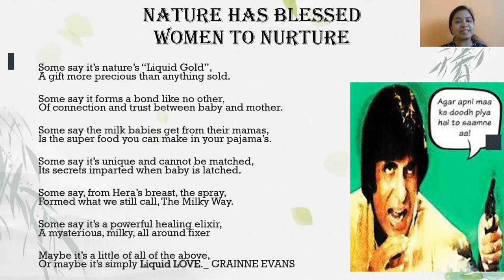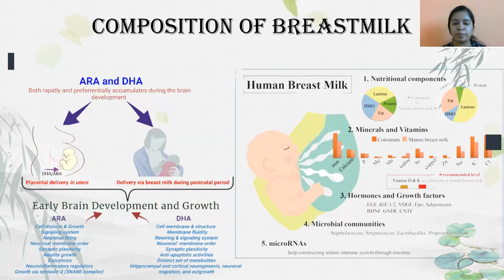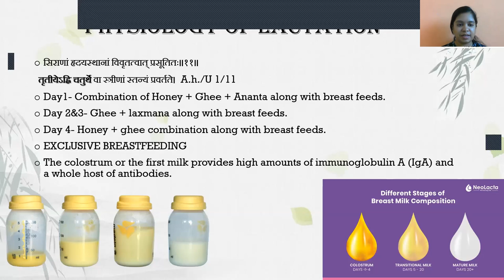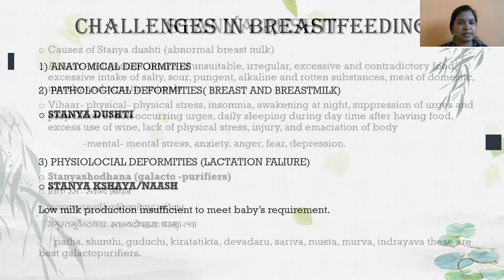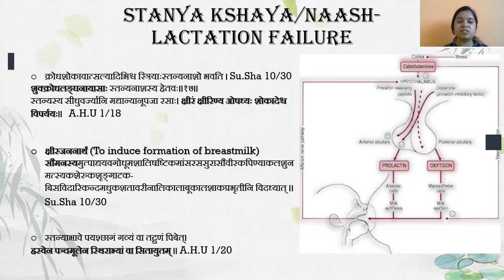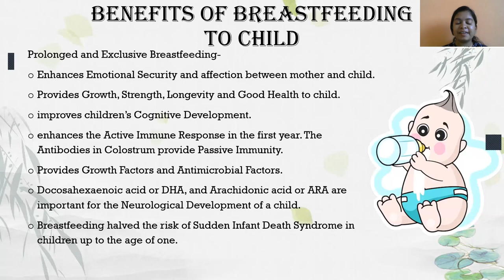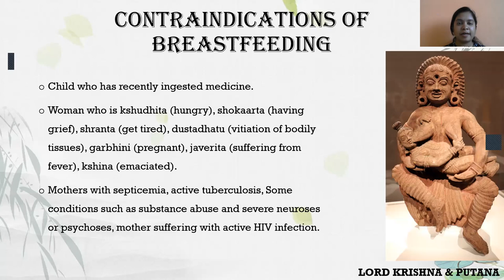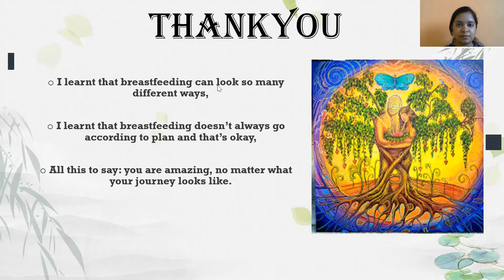Uncover the Secrets of Breastfeeding and Lactation with AYG Academy!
Breastfeeding is one of the most important and rewarding experiences for new moms and their babies, but what to do, how to do, am I doing it right are the few questions in our mind. In this YouTube video, "Uncover the Secrets of Breastfeeding and Lactation with AYG Academy!," we'll cover all the basics of breastfeeding, from getting started to overcoming common challenges.

You'll also learn about the many benefits of breastfeeding for both mom and baby, including improved bonding, better immune system development, and reduced risk of certain health problems.

Whether you're a first-time mom or simply looking to refresh your knowledge, this breastfeeding detailed video is the perfect resource for anyone looking to learn more about this important aspect of early motherhood. By the end of this video, you'll feel more confident and prepared to successfully breastfeed your baby, and ready to enjoy the many benefits that come with this special experience.

About AYG Academy - It was born out of Dr Nutan Pakhare's relentless passion and desire to educate, counsel and nurture the lives of people. Since then, her flagship course includes knowledge about Ayurved and  Prenatal Postnatal Yoga and Garbhasanskar, and has reached more than a thousand people from across ten countries.

In today's society, young couples resort increasingly to artificial conception methods.
Basically, this is due to work-induced stress, which makes urban living all the more sedentary. As a result, we have little time for socializing, relaxing, or exercising. Long working hours and demanding jobs also contribute to unhealthy eating habits.
Thousands of couples, yoga teachers, and other women have been learning yoga and Garbhasanskar from Nutan Pakhare online.

Please note that this video was made to assist all health care providers in gaining knowledge. If you intend to practice it, however, it is highly recommended that you get medical consent.